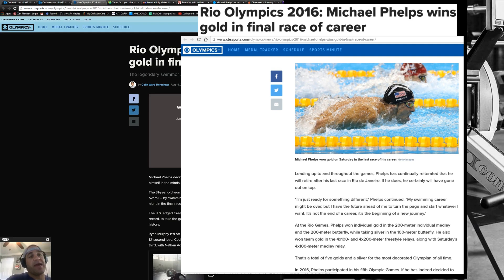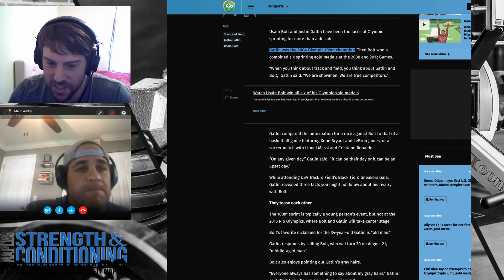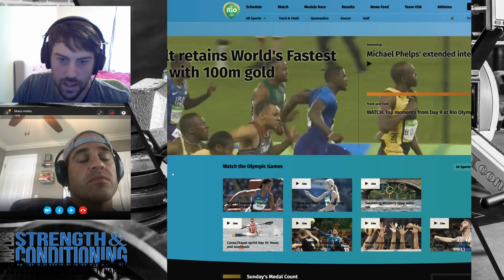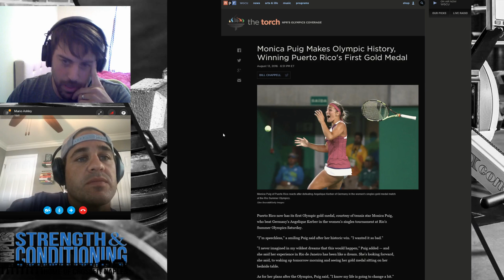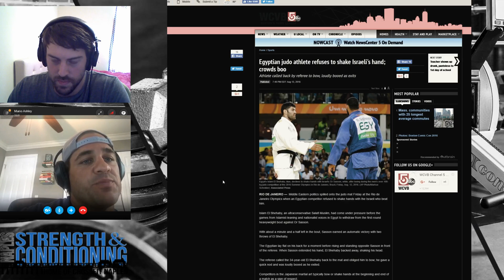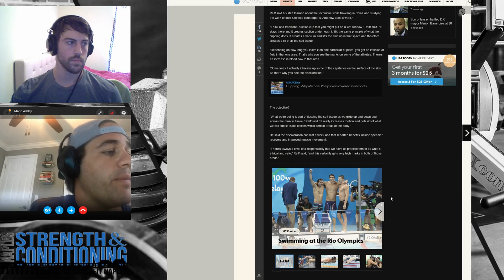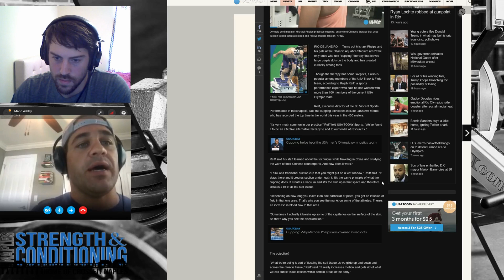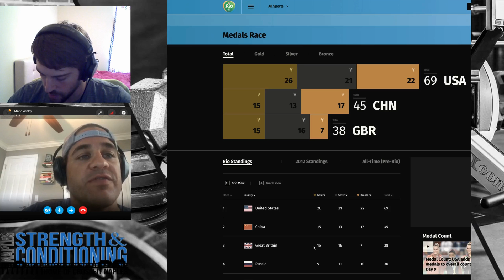Ep04: The Greatest Olympian of all time and more